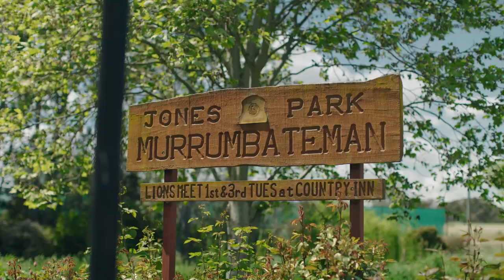20 Camp Street, MURRUMBATEMAN